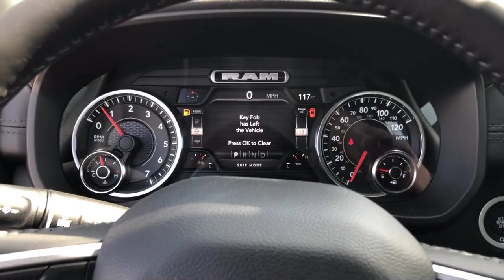2021 Ram 1500 Big Horn Elk Grove Sacramento Roseville Folsom Rocklin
2021 Ram 1500 Big Horn Stock Number: 65531D Vin:1C6SRFMT0MN823016.

8575 Laguna Grove Dr.